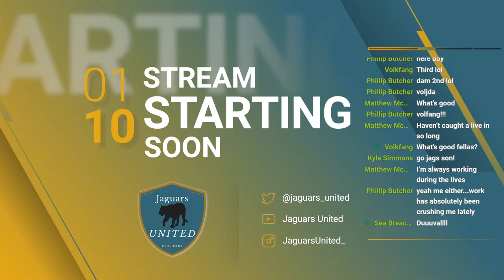Jaguars United Live Show - Jags Free Agency Update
On this episode, we are breaking down the latest in Jags Free Agency.